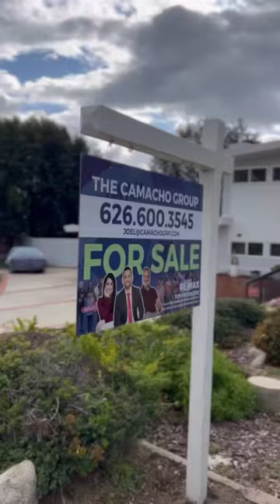Step into our Claremont listing, now in escrow! 🏡 ✨ #